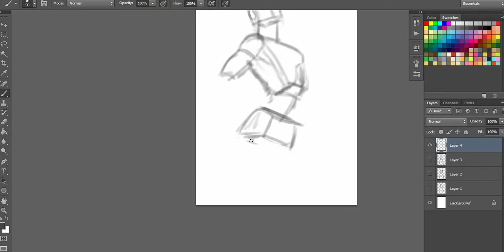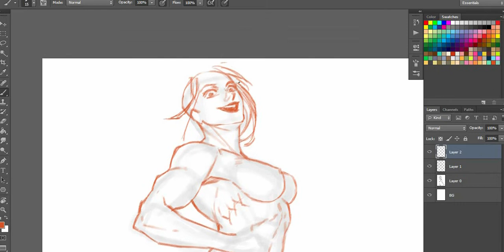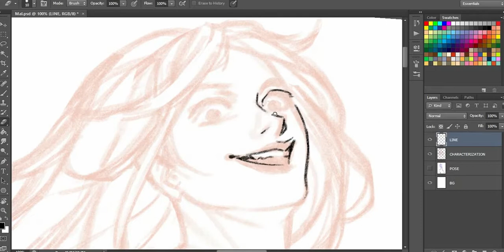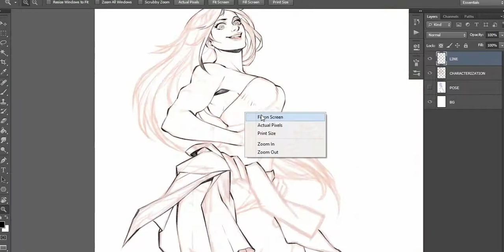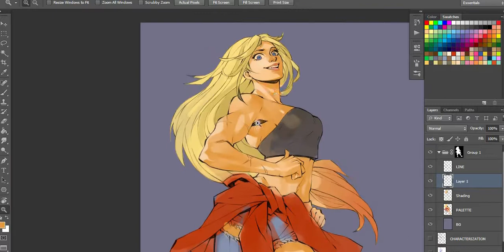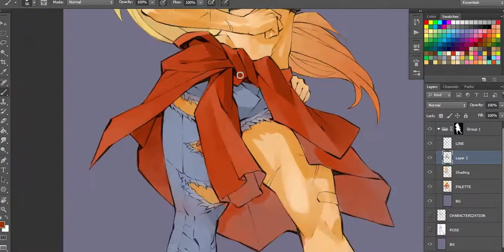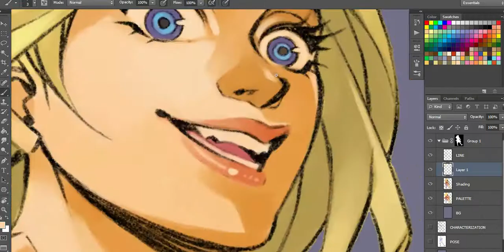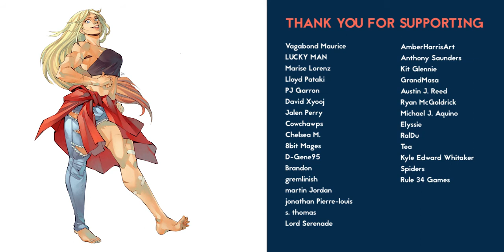Speed Drawing - Commission - Mal.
Put your favorite songs to play and enjoy the video (ﾉ◕ヮ◕)ﾉ*:･ﾟ✧

"Name: Mal (pronounced /maul/)
Mal is 5'6 in height and is almost always seen smiling, very energetic, very oblivious, sort of innocent doesn't understand personal space, and is a battle maniac she absolutely loves to fight and forgets how strong she is all the time, usually resulting in accidentally breaking ribs when hugging, or creating craters when she takes off into a sprint or jumps"
Tools:
Wacom Bamboo.
Photoshop CS6
Poses attempts - 52min
Characterization - 58min
Lineart - 1h57min
Colors - 3h18min